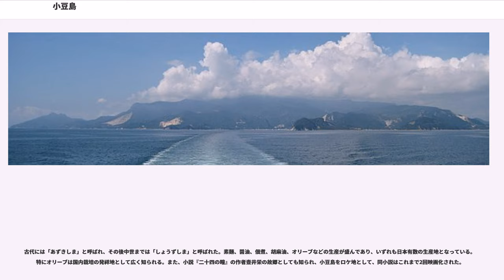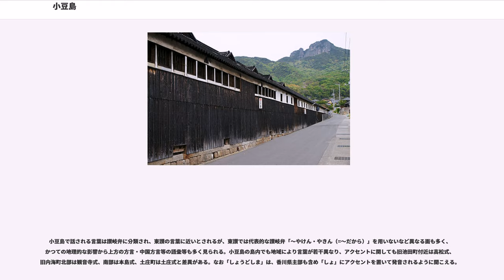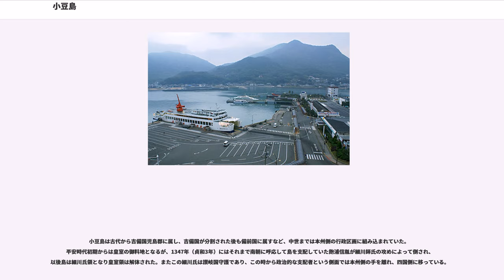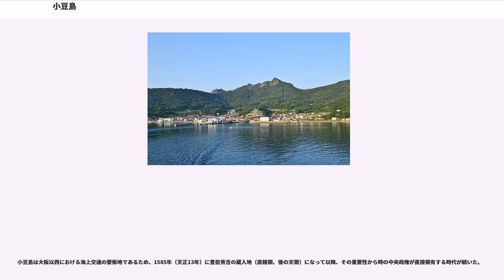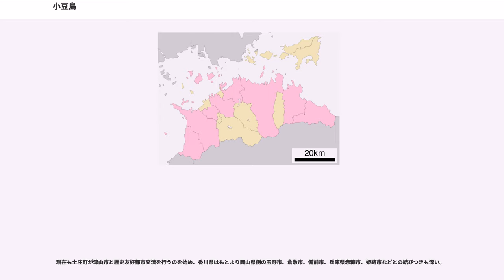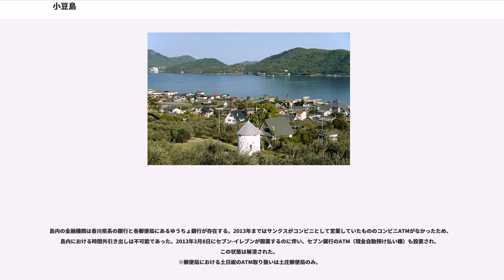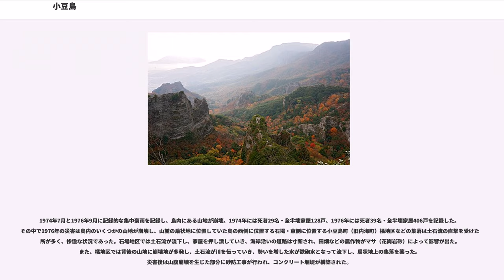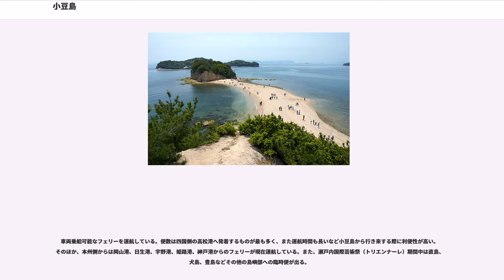小豆島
小豆島（しょうどしま）は、瀬戸内海・播磨灘にある島。行政区分は香川県小豆郡に属し、小豆島町、土庄町の2町からなり、人口は28,764人（2016年度推計）。近年、人口が減少の一途をたどっており、2013年6月24日に隣接する沖之島とあわせて、国土交通省より「離島振興法」の指定を受けた。離島振興法の活用で、今後10年間の人口減少率を10%以内に抑えることを目指す。

古代には「あずきしま」と呼ばれ、その後中世までは「しょうずしま」と呼ばれた。素麺、醤油、佃煮、胡麻油、オリーブなどの生産が盛んであり、いずれも日本有数の生産地となっている。特にオリーブは国内栽培の発祥地として広く知られる。また、小説『二十四の瞳』の作者壺井栄の故郷としても知られ、小豆島をロケ地として、同小説はこれまで2回映画化された。

小豆島は、香川県の県庁所在地高松市の約20km北東沖に位置し、同県最大の島である。瀬戸内海では淡路島に次いで2番目の面積で、日本の島においては19番目の大きさである。横に向いた牛が西を見ているような特徴的な形で海岸線は変化に富み、多数の半島と入江がある。南側には池田湾、内海湾がある。温暖な瀬戸内海式気候を活かし、オリーブやミカン、スモモなどの栽培が行なわれている。

本州島、四国島から橋梁、トンネルなどでつながっていない非架橋の島としては、瀬戸内海で最大の人口を有する島である。また、2013年現在まで空路が存在しないため、船でしか渡れない離島としては日本国内で最大の人口を有する島である。一日に発着するフェリーの本数は日本有数の数を誇る。

2013年6月23日までは面積100km以上の非架橋有人島（北方4島を除く）としては、（沖縄県の離島振興も含め）離島振興法などのいずれの振興法も指定を受けていない日本で唯一の例だった。同年6月24日から国土交通省よりの離島振興法の指定を受けた。離島振興法を活用することにより、2023年までの人口減少率を10％以内に抑えることを目指している。

島の中心部には、瀬戸内海の島で一番高い山である星ヶ城（ほしがじょう、817m）があり、瀬戸大橋と大鳴門橋、明石海峡大橋を同時に見渡せる。

寒霞渓を始めとする渓谷・自然が瀬戸内海国立公園に指定されている。ギネスブック認定の世界で最も幅の狭い土渕海峡がある。このため正確には二つの島であるが、古くから橋で陸続きであり、慣例的に一つの地域として扱われている。特に区別する際には小さい方の島（海峡を挟んで西側の島）を前島（まえじま）と呼ぶこともある。

この島の生物相は、天然の博物館と呼ばれるほど、生物の種類に富んでいる。

海底地形の理由から電力の開通以来、2016年4月の電力自由化の前は全域が中国電力の供給区域となっていた。

小豆島で話される言葉は讃岐弁に分類され、東讃の言葉に近いとされるが、東讃では代表的な讃岐弁「〜やけん・やきん（=〜だから）」を用いないなど異なる面も多く、かつての地理的な影響から上方の方言・中国方言等の語彙等も多く見られる。小豆島の島内でも地域により言葉が若干異なり、アクセントに関しても旧池田町付近は高松式、旧内海町北部は観音寺式、南部は本島式、土庄町は土庄式と差異がある。なお「しょうどしま」は、香川県主部も含め「しょ」にアクセントを置いて発音されるように聞こえる。

小豆島は古代から吉備国児島郡に属し、吉備国が分割された後も備前国に属すなど、中世までは本州側の行政区画に組み込まれていた。平安時代初期からは皇室の御料地となるが、1347年（貞和3年）にはそれまで南朝に呼応して島を支配していた飽浦信胤が細川師氏の攻めによって倒され、以後島は細川氏領となり皇室領は解体された。またこの細川氏は讃岐国守護であり、この時から政治的な支配者という側面では本州側の手を離れ、四国側に移っている。

実質的にはこの時（1347年（貞和3年））から小豆島は讃岐国へと所属が変わっているが、書簡などに見られる名称に讃岐国あるいは讃州という呼称は定着せず、依然として備前国という呼称が用いられていた。このような状態は時代が下って1689年（元禄2年）の文書まで見られたが、以降宝永年間からはようやく讃岐国あるいは讃州という呼称が定着し、備前国という表示は行われなくなった。

小豆島は大阪以西における海上交通の要衝地であるため、1585年（天正13年）に豊臣秀吉の蔵入地（直轄領、後の天領）になって以降、...